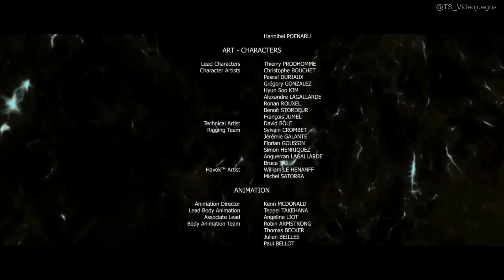Beyond: Dos Almas | Capítulo 20 (Final #8): Jodie Muerta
Para este final solo tenemos que fallar todos los Quick Time Events en el capítulo "Sol Negro" y Jodie morirá...